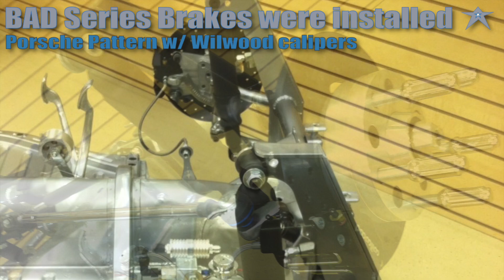1956 Classic Oval Window VW Beetle RestoMOD! OMG! The 9 YEAR Volkswagen ReBuild!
DESCRIPTION
What a 9 year journey building this car on our of time. All we started with was a 56 shell and pan, bare, nothing else. I had to source every part. But it turned out amazing, don’t you think?

Amazon - Check out our Amazon store for all the tools, gear and products that make our products PRObuilt.

PRODUCTS USED IN THIS FILM

TOOLS USED BY THE PRO’s IN THIS FILM

PROMOTIONS
The PRO's have lost their minds!!! For 2020, they are going to give-a-way a PRObuilt Drivetrain consisting of a PRObuilt Beam and a PRObuilt Transaxle. Yes, GIVE A WAY. for FREE! All you need to do is sign up for our NEW Email Newsletter and add us to your contacts. Simple. Easy. Perfect.

Road to 10k subscribers on YouTube in 2020 with your help and if you subscribe, like and comment on our videos on YouTube, we are going to give one of you an Ultimate Beam 😱😱!

EMAIL - PHONE - TEXT - ADDRESS
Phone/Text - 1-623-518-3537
Shop Hours -  Monday-Friday 8-4 MST

Airkewld LLC
3673 S Bullard Ave
Suite 117-118
USA

Uship! - Need to ship your VW across town or across the US? Our friends at Uship are here to help! Click the link above to get it handled today!

Mailchimp -Best in the biz and it isn’t even close when it comes to email marketing. Try it today and elevate your reach with Mailchimp today!

ABOUT US
Airkewld, pronounced Air Cooled, has been doing business since 2002. The PRO’s have been building high quality Classic Volkswagen Drivetrain components for the best clients in the world, the AirkewldArmy! This channel is here to bring you high quality content showcasing our products, our builds, client chassis builds and business practices that we perfect everyday.

The PRO’s value your time and we are blessed and humbled that you chose us during that time!